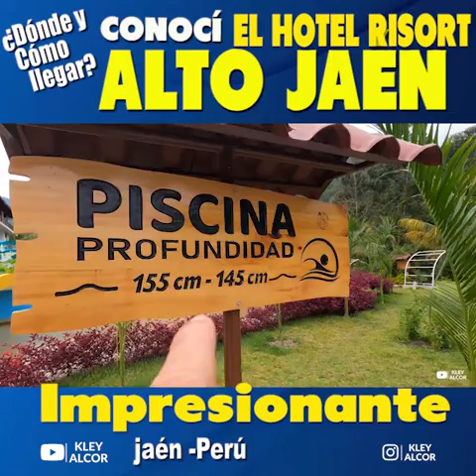ALTO JAEN.HOTEL RISORT .IMPRESIONANTE¿Dónde y Cómo llegar?